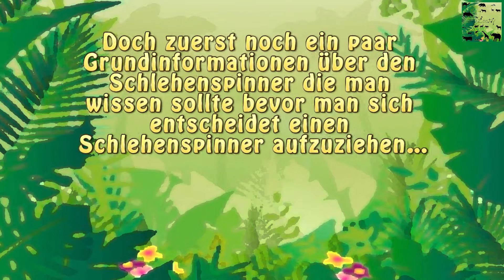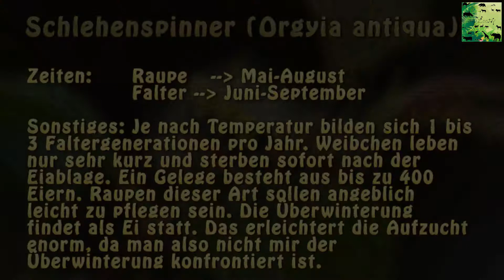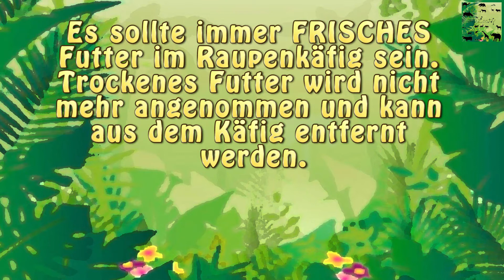Aufzucht eines Schlehenspinners (Aufnahmen vom 10. Juli. 2017) [SCHLEHENSPINNER #1]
Durch Zufall habe ich auf einen Türstock im Keller eine kleine Raupe entdeckt. Wenig später stellte sich durch etwas Recherche heraus, dass es sich um ein kleines, dünnes Exemplar der Gattung Schlehenspinner handelt. Ich habe der Raupe einfach den Namen Wulli gegeben.
 Ich habe zwar schon mehrere Tagpfauenaugen, Frostspanner oder Raupen der Gattung kleiner Fuchs aufgezogen, jedoch würde ich mich selber immer noch als Leihe auf dem Gebiet Falter Aufzucht/Zucht bezeichnen.
Deshalb möchte ich an dieser Stelle Walter Schön erwähnen, der durch seine wunderbare Seite meine Hauptinformationsquelle zum Thema Raupen ist.
Bevor man sich entscheidet eine Raupe aufzuziehen sollte man sich natürlich gut über das Verhalten, die Futterpflanzen usw. informieren. Deshalb habe ich hier das wichtigste über diese Gattung zusammengefasst:

 Steckbrief Schlehenspinner/Schlehen-Bürstenspinner (Orgyia antiqua):

Gewicht: ---
Größe: als Raupe etwa 30-35mm
Nahrung: Laubgehölzblätter, Wildbeeren wie (Brombeere, Himbeere), Weiden, Rosenblätter
Verbreitung: fast ganz Europa, Teile Nordamerikas, Ostasien
Lebensraum: Wälder, Straßenränder, Gärten, Parks, Gebüsch, ...
Nachwuchs: bis zu 400 Eier
Feinde: Mensch, Vögel, Säugetiere, ...
Gefährdet: noch nicht bewertet
Lebenserwartung: maximal 6 Monate
IUCN Link: noch nicht bewertet

Die Raupe des Schlehenspinners ist sehr auffällig gefärbt und besitzt sehr viele Borsten entlang des Körpers. Man findet Raupen zwischen Mai und August sehr häufig. Im Allgemeinen gelten Raupen des Schlehenspinners, aufgrund ihrer Flexibilität was Futterpflanzen anbelangt, als sehr leicht zu pflegen. Da diese Schmetterlingsart den Winter bereits als Ei überstanden hat, verläuft der Rest des Lebenszyklus sehr schnell während des Sommers ab. Die Falter bekommt man nur selten zu Gesicht, da diese nur sehr kurzen Leben. Besonders die flügellosen Weibchen sterben sofort nach der Eiablage. Männchen haben rostbraune Flügel mit einem auffälligen weißen Fleck.
Generell sollte man bei der Haltung von Raupen beachten, dass immer FRISCHES Futter im Käfig ist. Altes Futter sollte man immer entfernen, da es sowieso nicht mehr angenommen wird. Auch der Untergrund des Käfigs (in meinem Fall Erde) sollte ausgetauscht werden, wenn sich zu viel Kot am Boden befindet. Wasser ist ebenfalls sehr wichtig für eine Raupe. Man kann Wasser beispielsweise auf Futterpflanzen sprühen, tropfen,…
Außerdem sollte man beachten, dass der Käfig nicht vollständig aus Plastik besteht, da sich dann eine sehr hohe Temperatur im Käfig bildet. Ein einfaches Fliegengitter, statt einem Plastikdeckel eignet sich schon viel besser.
Bei der Platzwahl sollte man daran denken, dass der Käfig nicht direkter Sonneneinstrahlung ausgesetzt ist, da sich die Raupe kaum verstecken kann. Jedoch sollte es immer schön warm sein.

Natürlich werde ich weiterhin dokumentieren wie sich Wulli entwickelt!

Interpret: OhWeh
Änderungen: vergrößert, Format

Interpret: gailhampshire
Änderungen: Format

Interpret: Ben Sale
Änderungen: Format

Interpret: Akte63
Änderungen: Format

Wie immer freue ich mich über jede Kritik und jeden Tipp! Natürlich würde ich mich auch sehr über einen netten Kommentar oder ein Like freuen!
Wenn du noch irgendwelche Fragen oder Ergänzungen hast, rein damit in die Kommentare!
Vielen Dank fürs Zusehen! Ich hoffe das Video hat dir gefallen, bis zum nächsten Mal
MyZooTV